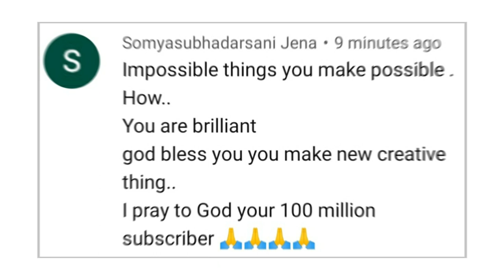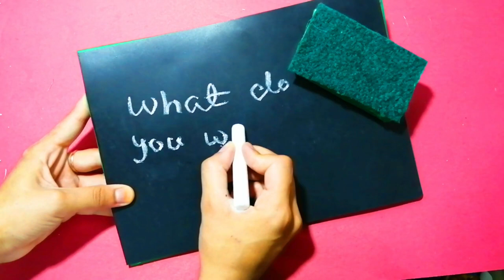homemade blackboard and duster ||homemade chalkboard||how to make a chalkboard||Sajal's Art